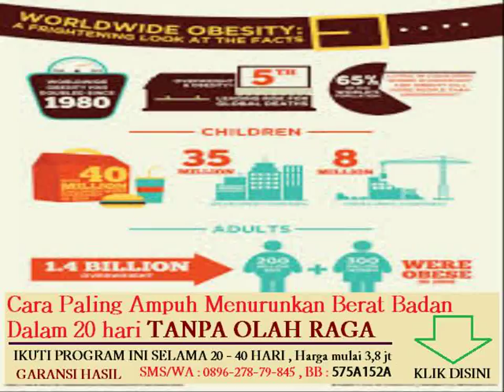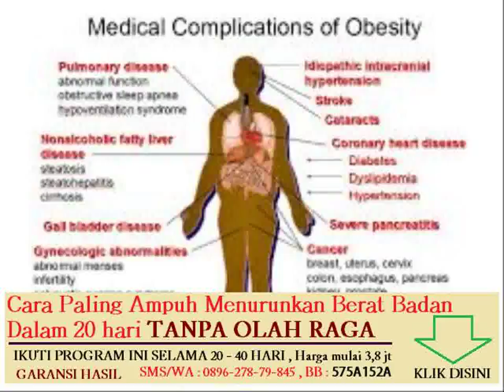akibat kekurangan dan kelebihan mengkonsumsi lemak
cara alami menurunkan berat badan setelah melahirkan

zumba untuk menurunkan berat badangi dan berat badan
cara menurunkan berat badan tanpa diet dan olahraga
diet yang dapat menurunkan berat badan dengan cepat